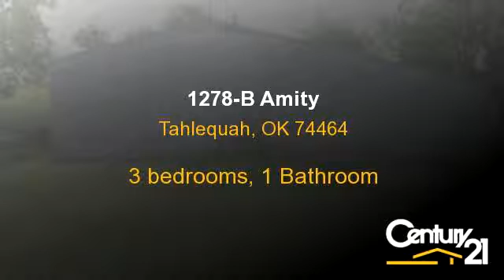Homes for sale - 1278-B Amity, Tahlequah, OK 74464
A CHARMING 3 BEDROOM, 1 BATH HOME SITUATED ON APPROX. 11 ACRES M/L OF PASTURE LAND AND ALL LOCATED WITHIN THE CITY LIMITS. PROPERTY FEATURES LARGE POND, FULLY FENCED, LG. SHOP BUILDING AND SEVERAL SMALL BARNS ALL EQUIPPED WITH WATER & ELECTRIC.

Bedrooms: 3
Bathrooms: 1 Bathroom
Square Feet: 0
Price: $139,000

For more information about this property, please contact Edna Kimble at or . You can also text 3374964 to 67299.

03/25/2016 08:24:03 pm

Last modified: